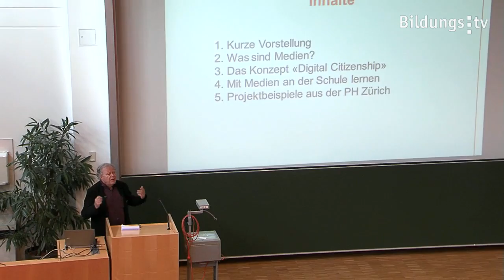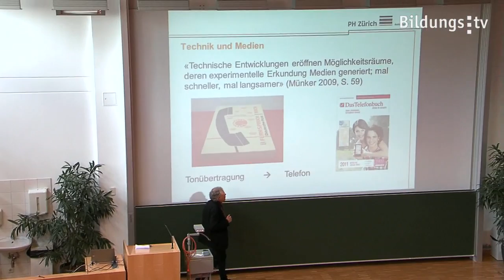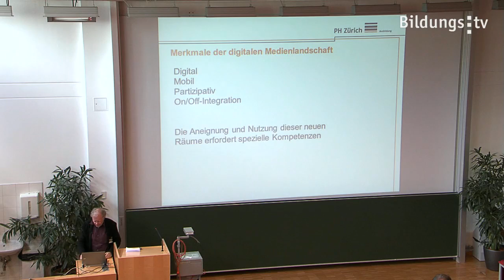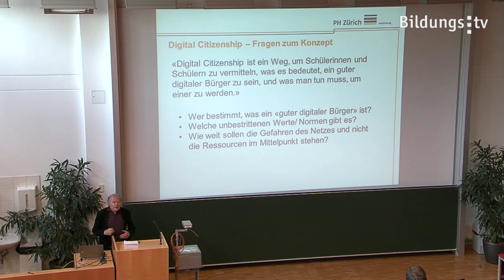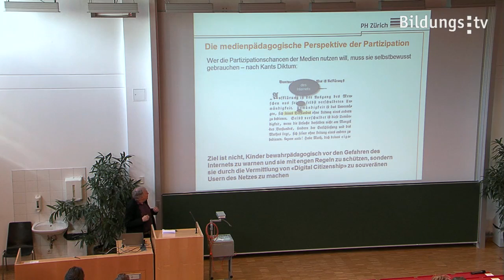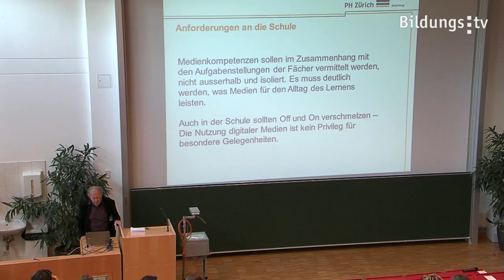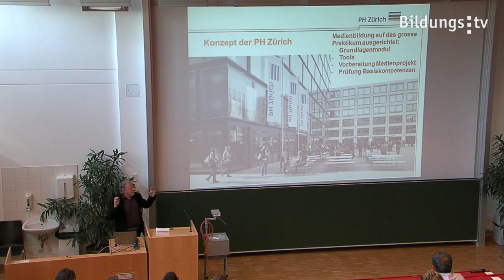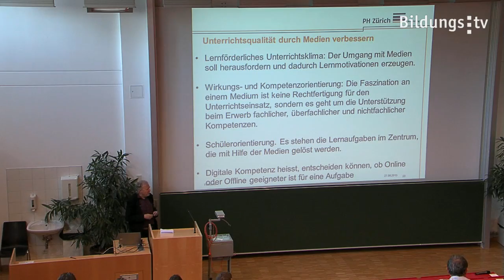Schule und Digital Citizenship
Dr. Heinz Moser ist Dozent für Medienbildung an der PH Zürich sowie Honorarprofessor für Medienpädagogik und Forschung an der Universität Kassel. Er widmet sich in seinem Vortrag der Digital Citizenship. Er sieht hier einen Weg, um Schülern zu vermitteln, ein guter digitaler Bürger zu sein. Wie das funktionieren kann, erläuterte er in seinem Referat.